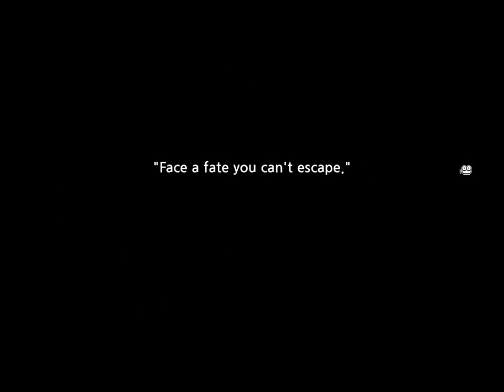mabinogi nightmare part 11 final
this is the final part of nightmare story line :3

your basicly just fighting all the monsters you have been fighting up to now

the hardest part will be the bone dragon but from theres its all cake :P